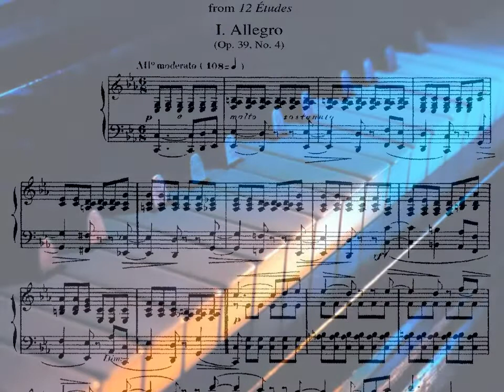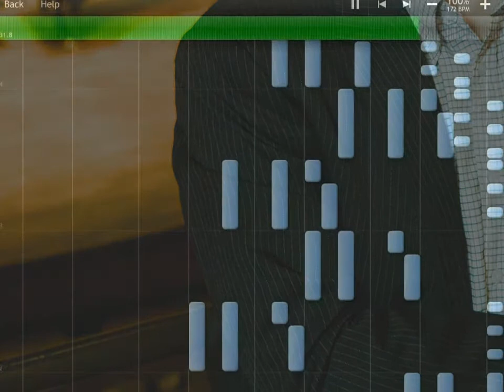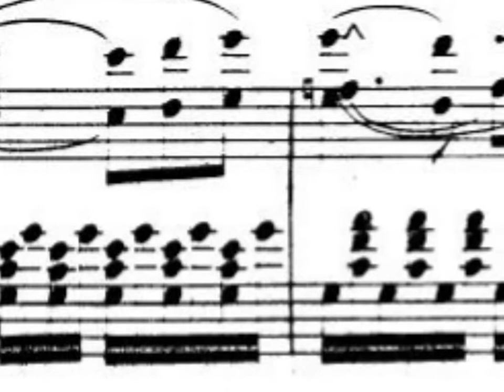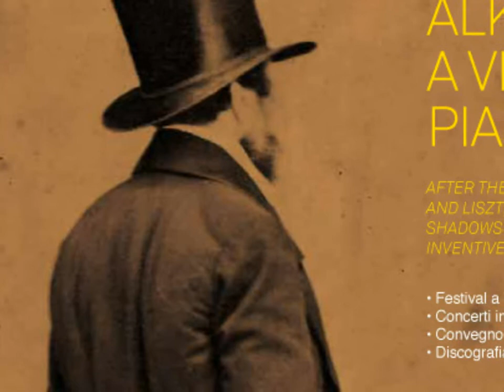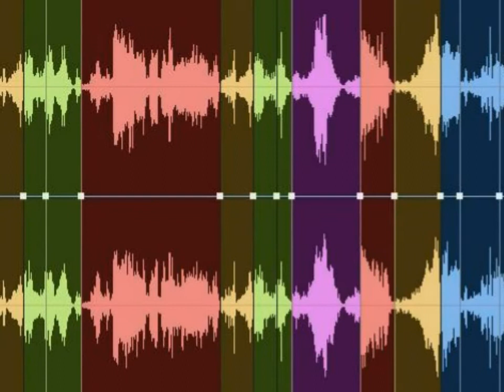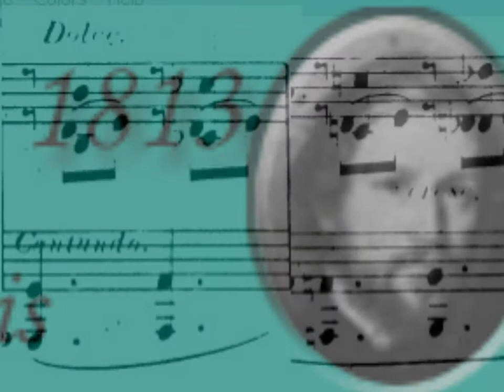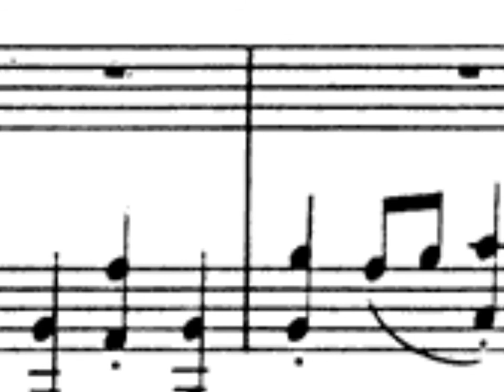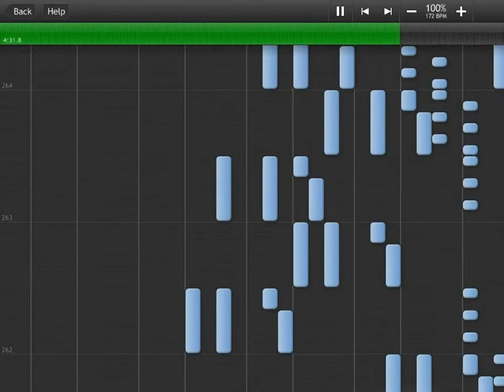Alkan: Symphony op. 39:4-7 with Stefan Lindgren, piano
Swedish pianist Stefan Lindgren plays the Symphony op. 39:4-7 by French 19th century composer Charles-Valentin Alkan

op. 39:4.  Allegro moderato
op. 39:5. "Marche Funèbre". Andantino
op. 39:6. "Minuet". Tempo di minuetto
op. 39:7.  Finale. Presto